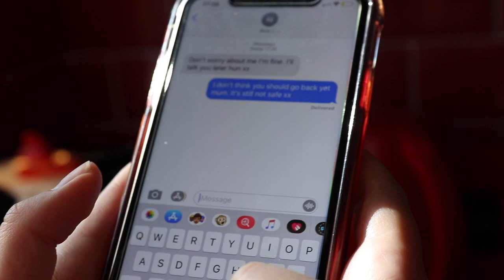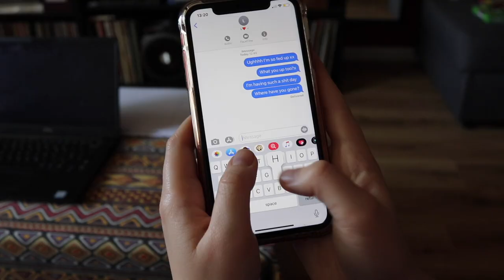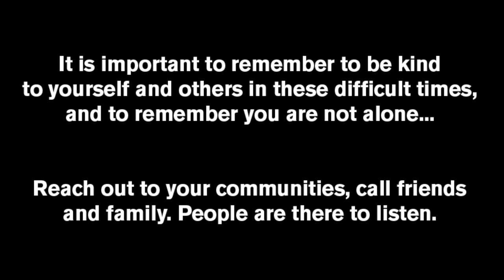So Tired by Lauren Harper (Scenes in Solitude)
Tune in every Friday for Scenes in Solitude, a series of new writing made by our members and released on our YouTube and socials. So Tired is a timely, poignant scene written and directed by Lauren Harper, staring Fionna Gough.

Whilst working from home, boredom and isolation prove to be the perfect conditions for a woman's OCD and anxiety to reach breaking point. But can she escape the torments of her mind?

If you have been enjoying our Scenes in Solitude, then you can show your support to The Questors in these challenging times by donating to our theatre